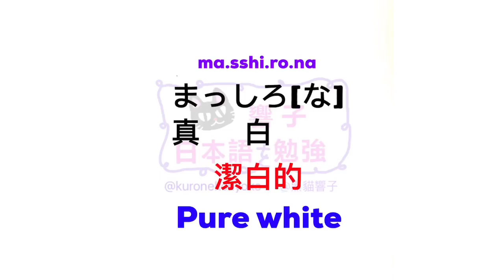大家的日本語 單字 | 日文教學 | JLPT N4 | WORDS 158 [黑貓響子]